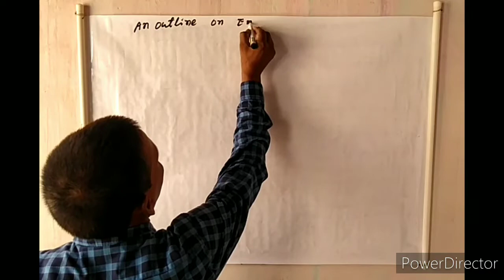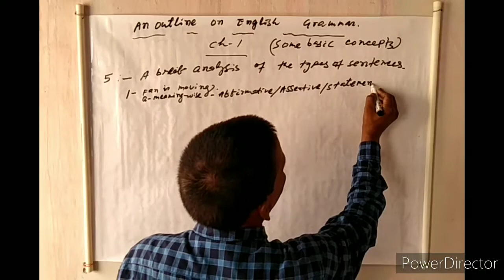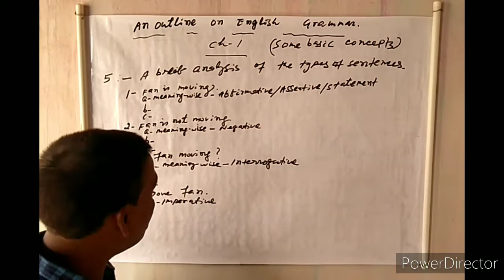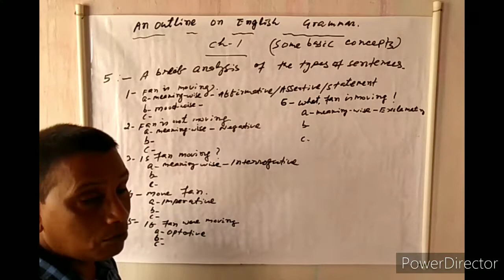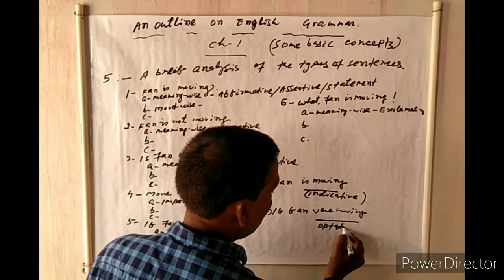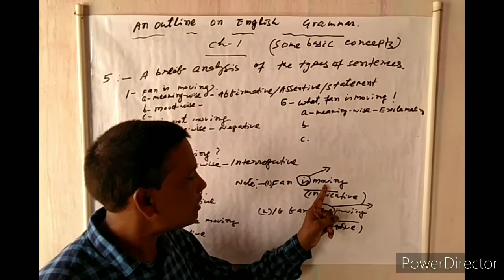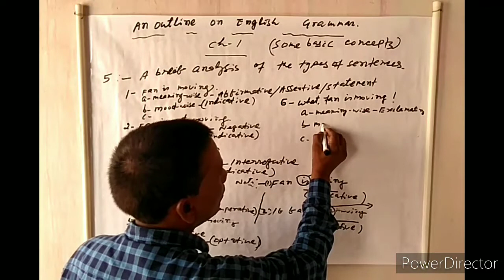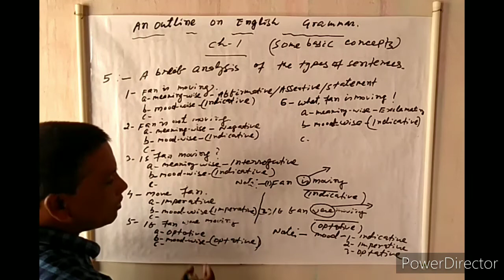An outline on English Grammar /Some Basic Concepts (Module - 1 /Part -B)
An analytical study of English grammar designed to help the learners understand the concepts easily and deeply.